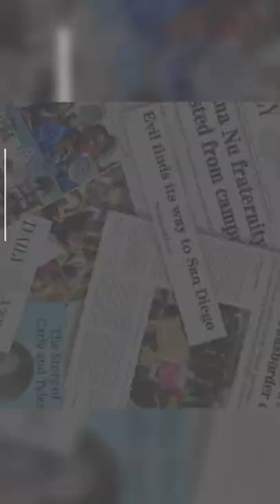Short: Aptera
The first short I made for The Daily Aztec. It is awesome creating different ways to tell stories.

Tito Hernandez, President of the College of Engineering Student Council, hosted a networkingevent for students and Aptera at SDSU before the end of the spring semester.

He urged students to participate with Recognized Student Organizations and get involved with events around campus to network.

“If you want to get involved with student government or student clubs, especially at the beginning of next year, please reach out…RSO and student organizations need your involvement,” Hernandez said.

Aptera brought a solar-powered car to campus, which can be driven up to 1000 miles on a single charge. @aptera_motors said they have several job openings in their company. Go to their website and click on careers for more information.

@titohernandez_ said they plan to host more events in the following semesters.